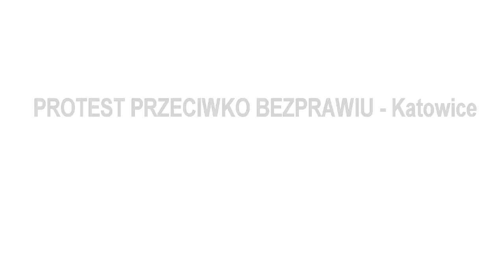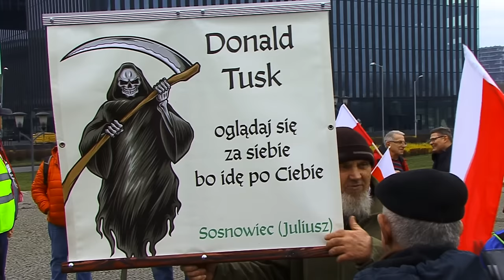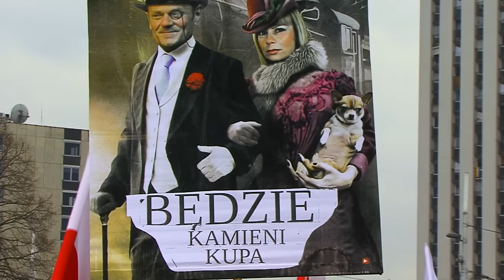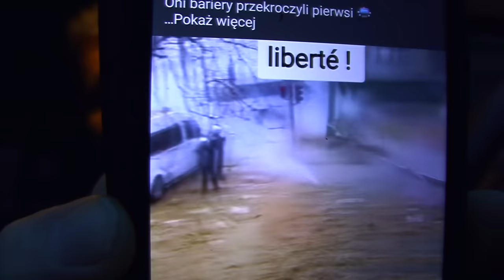Wściekły tłum: ...OBALIMY DYKTATURĘ!!! Katowice; PROTEST PRZECIWKO BEZPRAWIU I ANARCHII, 2.03.2024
...No i tradycyjnie YouTube WYŁĄCZYŁ nam możliwość monetyzacji reklam pod pretekstem "naruszenia praw autorskich" i takie tam...
- Czyli znowu nic nie dostaniemy za naszą pracę...
...Więc choć zasubskrybujcie, dajcie laka, podajcie film dalej - to kosztuje tylko kilka sekund i parę kliknięć - podczas gdy realizacja reportażu zajmuje całą dniówkę (tak, tak - zrób to sam jeśli nie wierzysz).